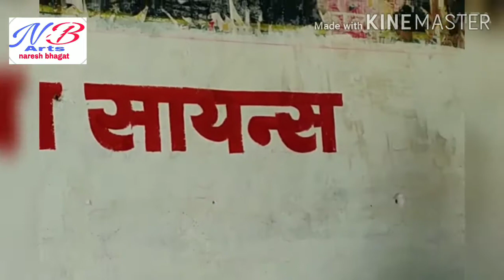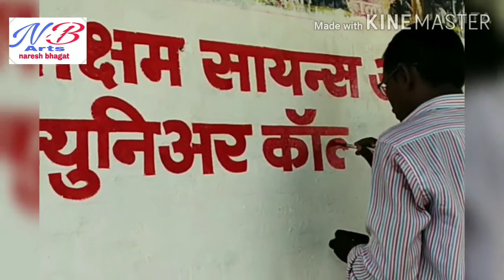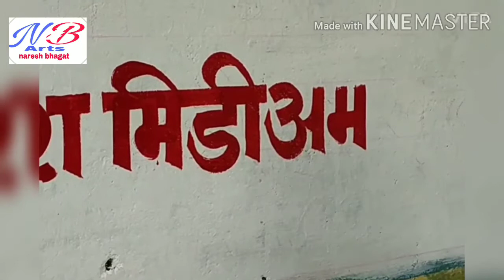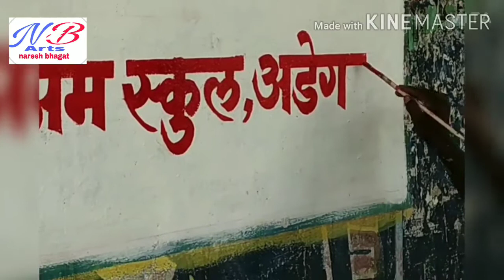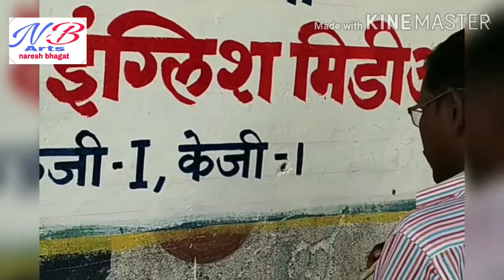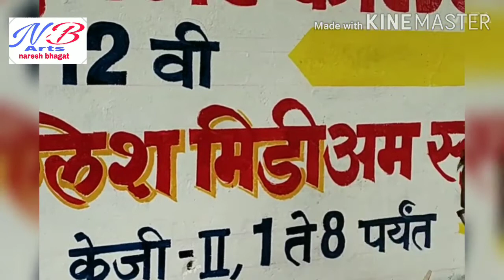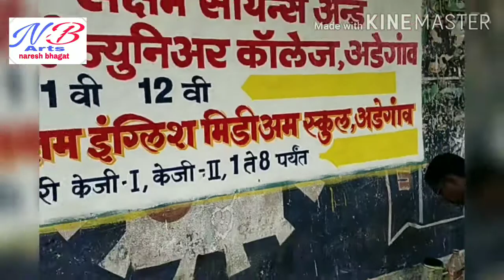ब्रश से राइटिंग सीखे, how to make writing oil painting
Hamne is video me writing ke bare me, Brush chalane ki stepas, konsa number ka brush us karna chahiye, painting, writing, , लिखाई, brush chalana सीखें, please is video ko like karen. Subskrib karn.naresh bhagat, naresh art